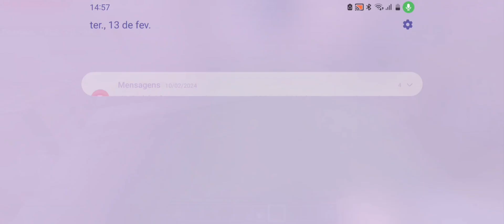(minecraft) creative house a nova série ep1